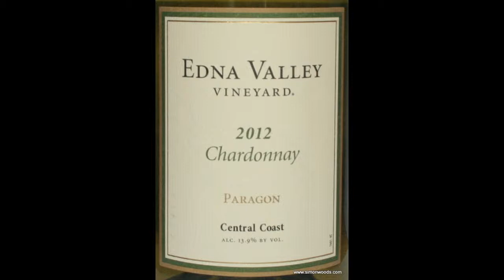Wine Tasting with Simon Woods: Edna Valley Chardonnay 2012, Central Coast, California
Simon Woods finds this Californian Chardonnay a bit ho-hum

Edna Valley Chardonnay 2012, Central Coast, California (£12.99 Majestic)